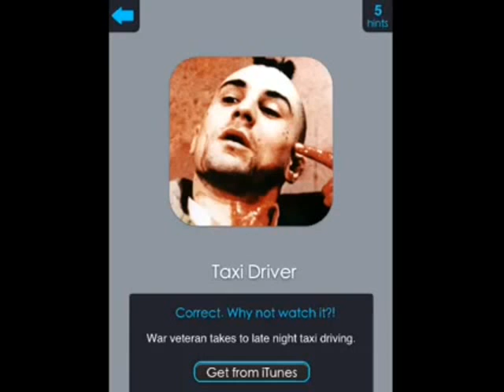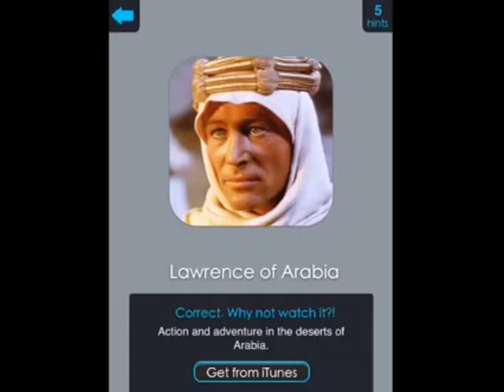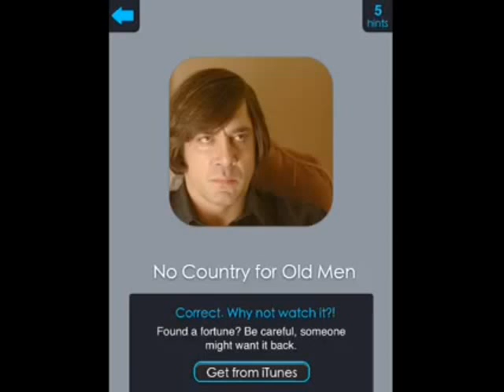BIG MOVIE QUIZ Stage 5 Answers